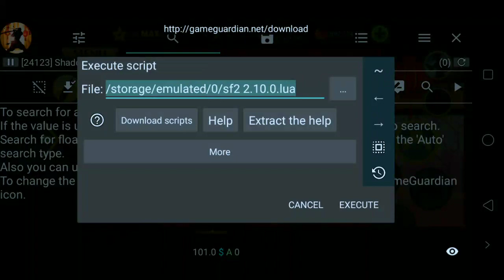shadow fight 2 2.10.0 raid hack | how to hack shadow fight 2 2.10.0 raid | shadow fight 2 mod apk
visit my telegram

DIAMOND SHARE 20M/S INDIAN SHARING APP BY ME FOR YOU

skeleton having little bit crash issue
after fixing that issue you will get skeleton

intro by jeferen ff